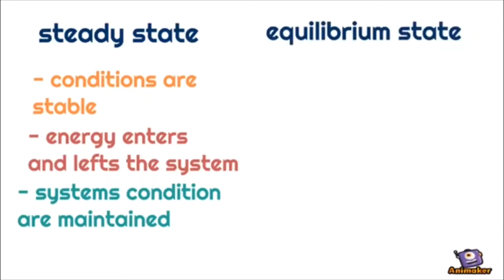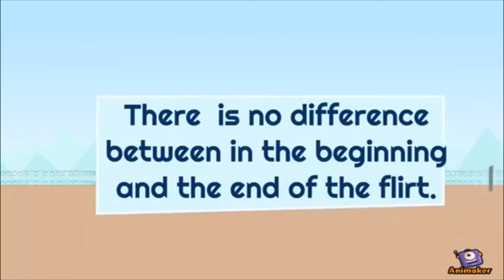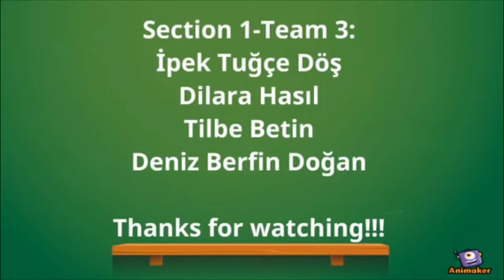Steady State vs. Equilibrium State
Thermodynamics of Materials -I / Term Project

İpek Tuğçe Döş
Dilara Hasıl
Tilbe Betin
Deniz Berfin Doğan